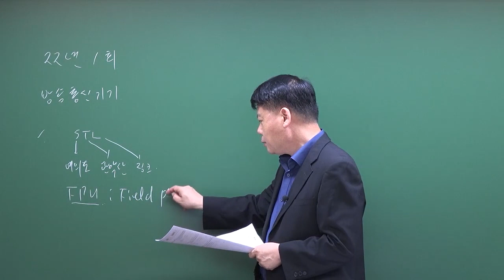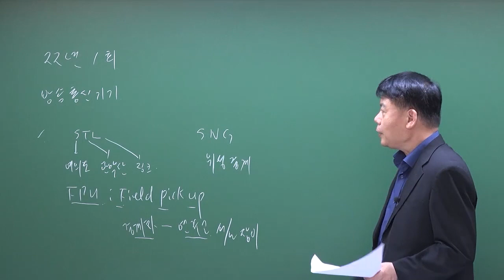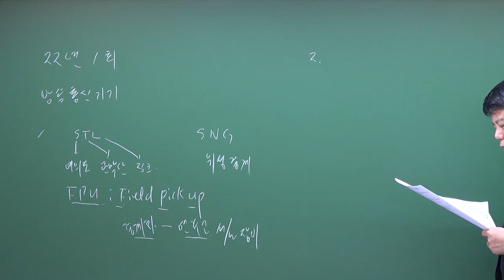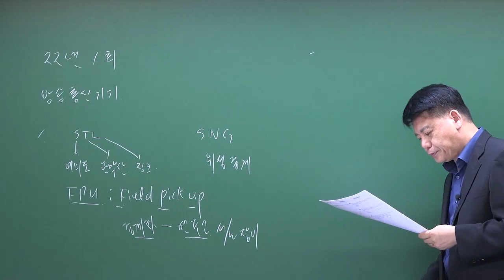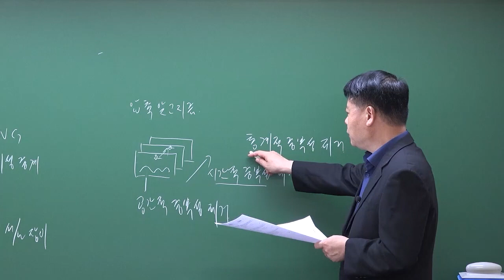2022년 1회 방송통신기사 방송통신기기